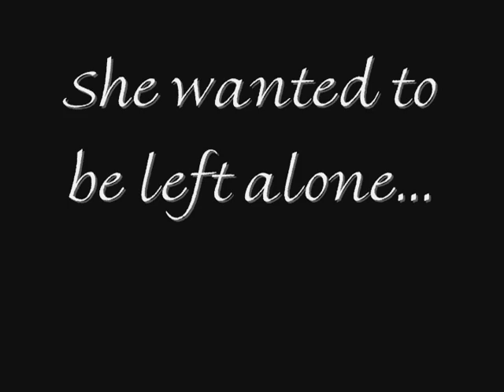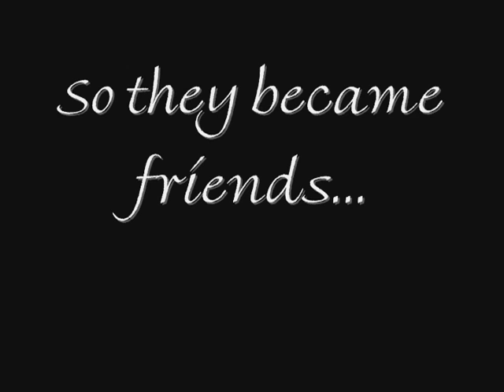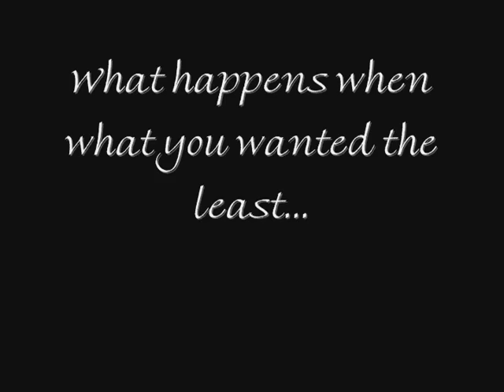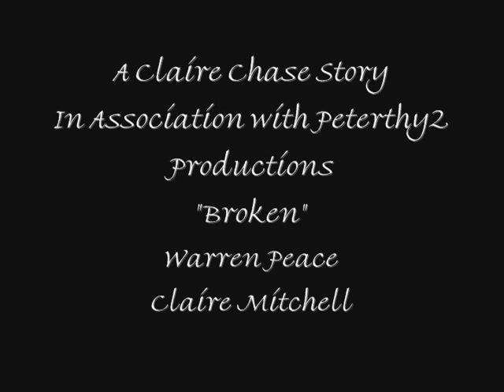Broken - Fan Fiction Trailer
A trailer for the story "Broken". Yep, again. This is a true trailer though.
Song: So Close by Jon McLaughlin (from Enchanted)
Warren Peace - Steven Strait
Claire Mitchell - Emilie de Ravin
Clips: Sky High - Disney
Lost - ABC